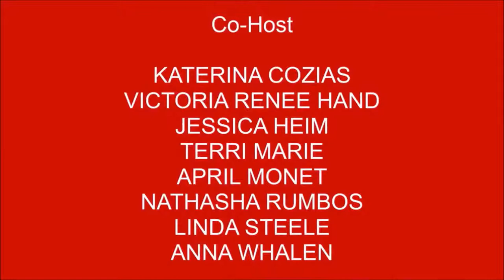Movie Reviews and More - A White Man Walks Into a Black Barbershop #34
Director Kyle Schickner & Author Andrew King

Kyle Schickner is an American film producer, writer, director, actor and a bisexual civil rights activist. He is the founder of FenceSitter Films, a production company devoted to entertainment for women, and sexual and ethnic minorities.

Intl Best Selling Author Andrew King his book is A Visual Journey to the Caribbean.

Co-Hosts are Terri Marie, Nathasha Rumbos and Mike Szymanski.

Movie Reviews and More Radio Show is broadcast on K4HD Radio part of Talk 4 Radio on the Talk 4 Media Network

Movie Reviews and More Podcast is also available on Talk 4 Podcasting